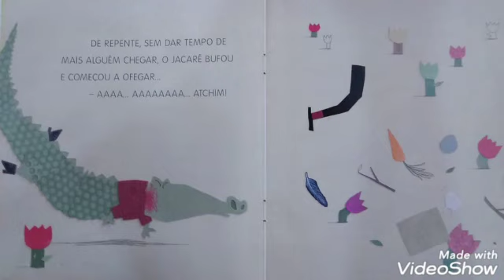História " E o dente ainda doia"– Jd. Guanabara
Vídeo de caráter educativo, produzido pela professora, Renata Gonçalves , do CEI Jd. Guanabara, para crianças da turma do MGI como forma de atividade durante o período de isolamento social.